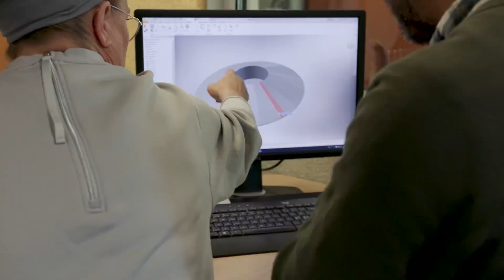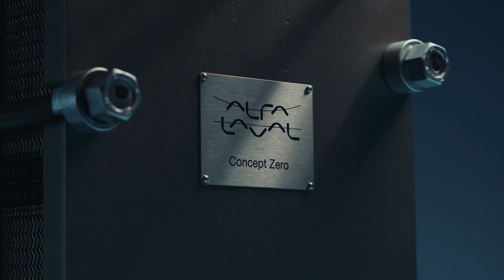Concept Zero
A heat exchanger is a heat exchanger, right? Could you tell the difference? At Alfa Laval, we are committed to do our part in enabling a decarbonized future. With a commitment of becoming carbon neutral by 2030 we aim to eliminate emissions from our products, from raw material extraction to end-of-life.

Concept Zero is a crucial step on this journey, pushing the boundaries to develop a truly carbon-neutral plate heat exchanger with no misleading schemes. Together with SSAB we are making this a reality. Compared to our current ones; it looks the same, you cannot spot the difference. Once ready and delivered these heat exchangers will be installed in industrial processes that matters to most but are basically not visible.

Concept Zero is our vision and target to produce the world’s first carbon neutral heat exchanger by 2030. It will be a heat exchanger using fossil-free steel and recycled material in the gaskets. Additionally, the heat exchanger is prepared to easily be recycled. A huge step already now on our journey towards a fully carbon neutral heat exchanger.